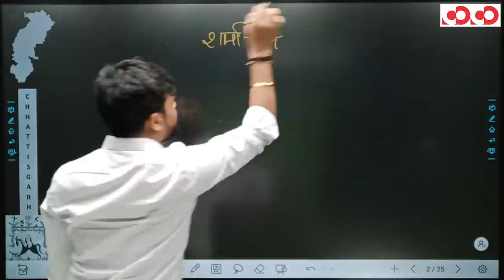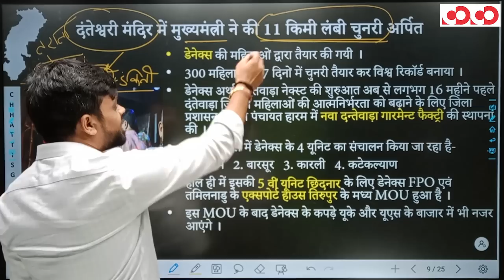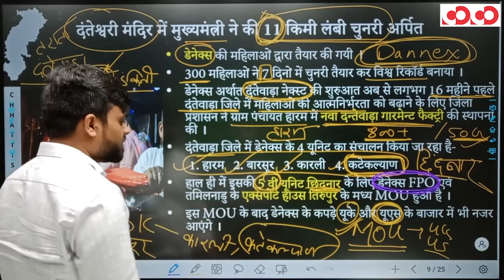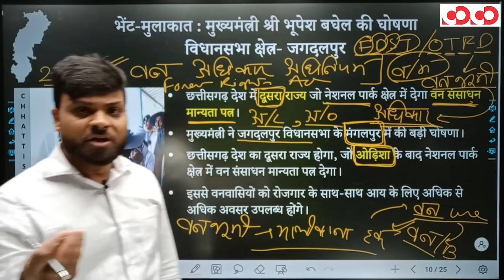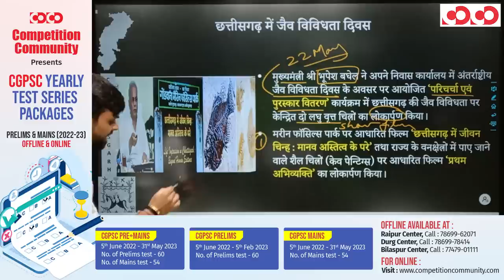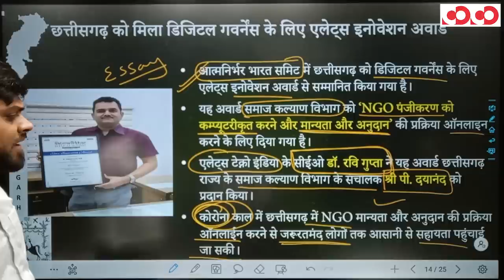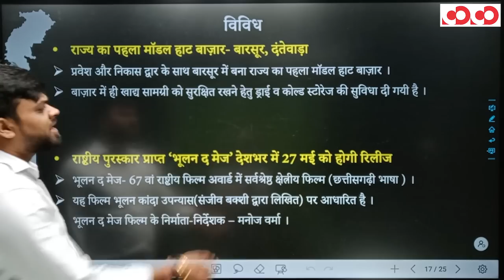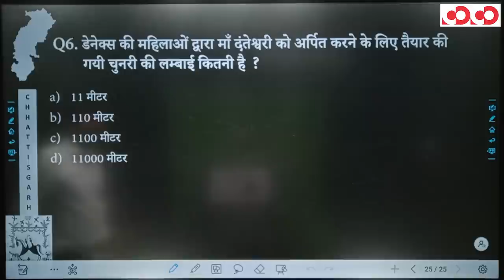Chhattisgarh Current Affairs | 20th to 31st May 2022